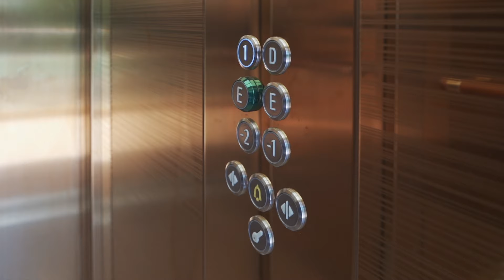Innovative Architektur am Koenigssee Berlin: exklusive Designer-Villa für moderne Ansprüche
Diese einzigartige Luxusvilla im exklusiven Bezirk Grunewald vereint modernste Architektursprache und höchsten technischen Komfort. Sie befindet sich in ruhiger und diskreter Wohnlage im Herzen der Stadt und vereint außergewöhnliche Wohnarchitektur und ein harmonisches Zusammenspiel von Luxus, Architektur, Natur und Design. Die Villa ist das Ergebnis einer Transformation prächtiger Villen vergangener Epochen in die klare Architektur der Moderne und den höchsten technischen Standard.

In diesem Unikatbauwerk finden sich Außen- und Innenräume in architektonischer Harmonie vereint. Die lichten Raumhöhen von bis zu 3,20 m zusammen mit den entsprechenden Fenstergrößen und Panoramafenstern schaffen eine einladende Atmosphäre. Licht- und Sichtachsen verbinden das Innen- und Außenleben und schaffen Leichtigkeit und Transparenz.
Auf einer Wohn- und Nutzfläche von rund 902 m² erstreckt sich dieser lichtdurchflutete Wohntraum auf einem ca. 1.232 m² großen Südwest-Grundstück über fünf Etagen. Insgesamt bietet die Villa 10 Zimmer, 7 Bäder, davon 5 mit en Suite. Der großzügige, offene Wohn- und Essbereich im Erdgeschoss besticht durch seine geräumige Grundrissgestaltung, seine maßangefertigte Küche, den mittig angelegten Kamin und seiner imposanten, aus einem Stück gegossenen Stahltreppe, die alle Etagen miteinander verbindet. Gelangen Sie über diese oder den, alle Etagen verbindenden Personenaufzug ins erste Obergeschoss. Hier befinden sich vier Zimmer, vier Bäder, ein Gäste-WC sowie die Ankleide mit ihren maßangefertigten Einbauschränken. Das zweite Obergeschoss eröffnet sich wieder mit einer sehr offenen und großzügigen Grundrissgestaltung. Die teils überdachte Penthouse-Terrasse lädt Sie auf dieser Ebene mit ihrem Jacuzzi zum Verweilen ein.

Komplettiert wird diese einzigartige Immobilie im tagesbelichteten 1. Untergeschoss durch ihren ca. 100 m² großen Spa- und Fitnessbereich mit finnischer und Dampfsauna sowie ihrem 7 × 4 m großen Pool mit Gegenstromanlage. Hier befindet sich auch ein zusätzlicher kleiner Wohnbereich mit Kitchenette und eigenem Bad, der Platz für Gäste oder auch ein Au-pair bietet. Die großzügige Tiefgarage schützt Ihre automobilen Schätze. Hier findet sich Platz für vier Fahrzeuge. Der programmierbare Personenaufzug zu allen Ebenen sorgt für maximalen Komfort und Barrierefreiheit. Die Küche sowie alle Einbauschränke sind maßgefertigt, das Eichenholzparkett in allen Wohnetagen in repräsentativer Kassettentechnik verlegt. Die Villa ist mit einer umfassenden Sicherheitsausstattung versehen. Die höchsten Standards in Bezug auf Einbruchsschutz und Sicherheit werden durch die Alarmanlage, eine Videogegensprechanlage, Safe, 3-Punkt-Sicherheitstüren und eine Schweizer Sicherheitstür erfüllt.
Dieses puristische Unikat vereint Eleganz, Modernität und Stil und bietet mit seiner hochwertigen Ausstattung und einzigartigen Lage einen Aufenthaltsort der Extraklasse.